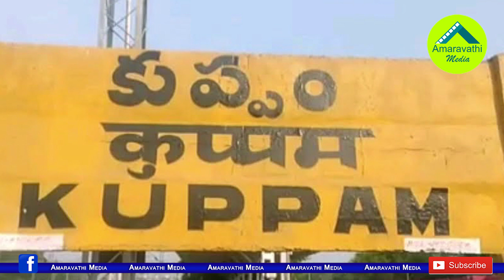చంద్రబాబు టార్గెట్ గా కుప్పంలో ప్లాన్ మార్చిన జగన్||Jagan changed plan in kuppam on chandrababu